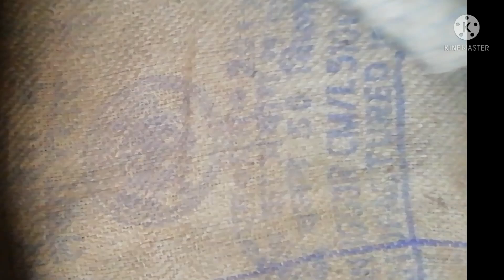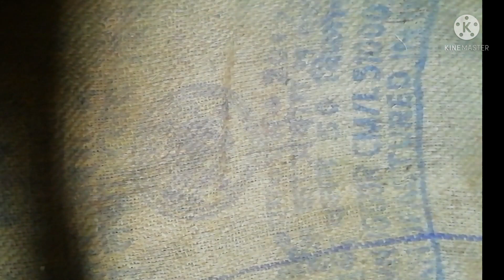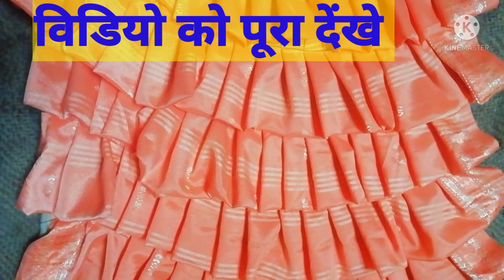घर पर बनाए पायदान बहुत आसान बहुत बढ़िया है ये पायदान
🙏🙏🙏❤️❤️Namskar dosto es video me purani sari ka paydan bnana btaya gya h
Paydan doormate chatai banana yoga chatai bananapaydan banne ka tareekapaydan bnane ki vidhihow to makedoormatev doormate rug ba ana doormate kaise bnate h pagdan kaise bnaye krosiy se paydan kaise bnaya jata h

दोस्तों ये हमारे वीडियो का लिंक है कोई भी वीडियो देखने ke के लिए लिंक पर क्लिक करें l और देखे धन्यवाद 🙏🙏🙏🙏🙏🙏🙏🙏🙏🙏❤️❤️❤️❤️❤️❤️❤️❤️❤️❤️❤️❤️